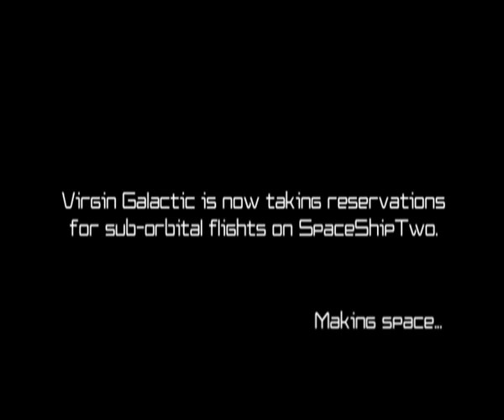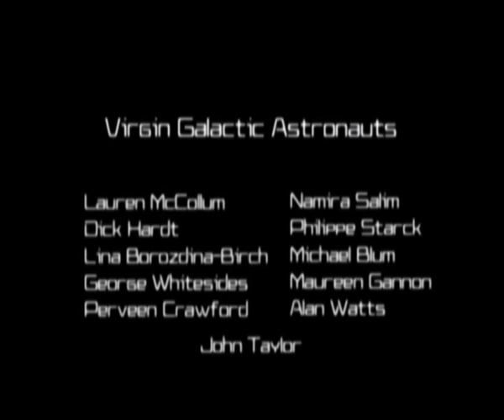Virgin Galactic Commercial Space Travel